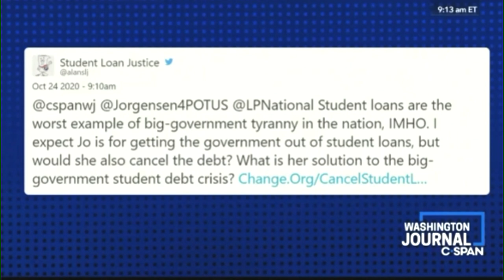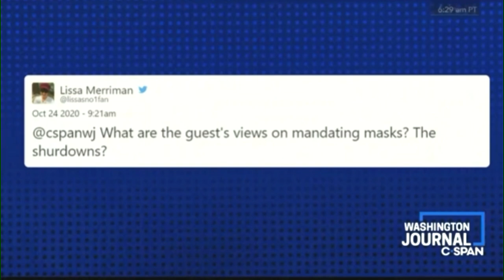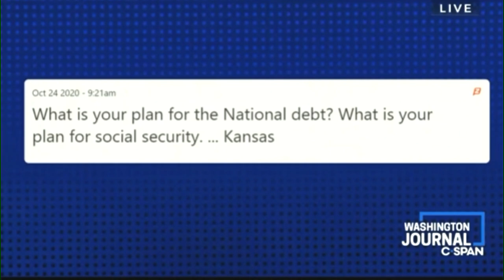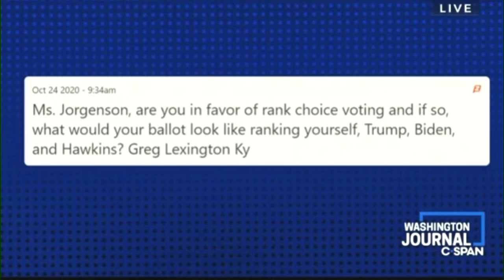Dr. Jo Jorgensen Libertarian Party Candidate for President 2020 on C-Span with Jesse Holland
Dr. Jo Jorgensen, Libertarian Party Candidate for President 2020, was interviewed by Jesse Holland on C-Span on October 24, 2020. She also answered numerous viewers questions from Independents, Republicans, and Democrats.